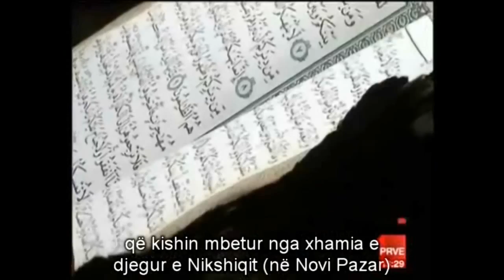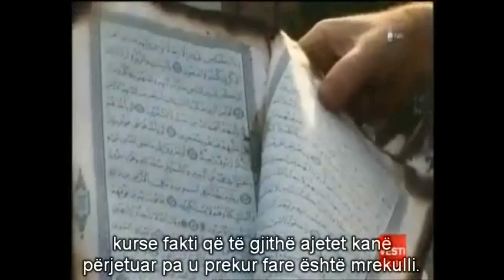Mrekulli - Kur'anin nuk e djeg as zjarri!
Në Sanxhak, u dogj xhamia e Nikshiqit (në Novi Pazar). mbetën vetëm muret, por ndodhi edhe një mrekulli.
Mbeti Kur'ani  të cilit iu dogjën kapakët por jo edhe ajetet e Allahut.